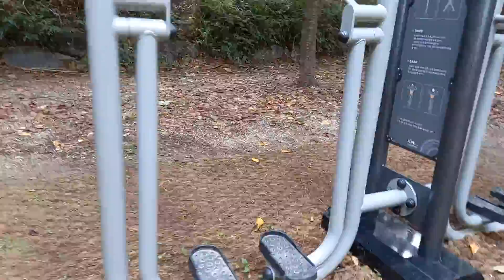10월9일 일요 미리찍어둔 동영상으로 아침인사드립니다 아침산책합니다#아침